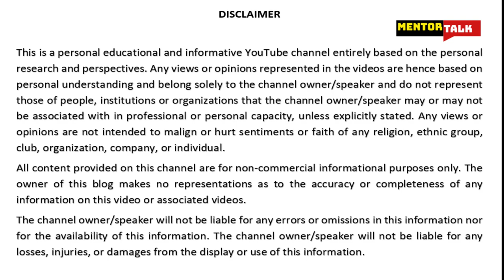Do Not Pretend - Be Who You Are Success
Be who you are – Do not pretend who you are not

We all get caged with the judgements of the people around us and the absurd norms of the hypercritical society. I am a lawyer by profession but by hobbies and passion, I am a creative person. I do multiple things. I have a music studio, where I do music, play instruments, arrange, and mix music; I do renditions and voiceovers; and I engage in blogging and video talks, lectures, and discourses. In short, I share my skills.

I remember when I formally started engaging in these hobbies and started posting my creative work on social media, many people in society became critical that it will impact my image as a lawyer. A plastic image. That was so lame and ludicrous. But that is what our society is made of – people will be always judgmental about you – they will not let you breathe – they will chain you with their disparaging opinions.

Never get let down and influenced by those people who try to pull you back or pull you down. They are the ones who are cut out like robotic equipment in a living body.

You should never be pretentious; you have natural traits and interests and creative skills. Everyone has them. It is just that most of us put a lid on them due to societal pressures and judgments. Be truthful and honest to your own self. First, you are answerable to your inner self. Creative hobbies and passion or for that matter any diversion or interest or activity which gives you enthusiasm is the oxygen of your mind and soul.

I may be sounding like wisdom or spiritual guru but I am not. I am just sharing something from my experience. I have promised so many students, interns, associates and friends that I will be sharing the bits and pieces of my experience of last 3 decades in different forms. It is better to learn things at the cost of the experience of others than going through the same on your own, wherever it is possible.

Be who you are, never pretend who you are not. That is the first major step towards success and enhancement of your self-esteem and confidence. Once you have overcome that challenge and mental block, more than half of your aspirations will get shaping up in the direction of a success story.

Remember that when you pretend, you are like an ostrich. You are burying your real face and head beneath the sand. You are walking away from reality.
I am here reminded of a beautiful quote by Mokokoma Mokhonoana a South African Philosopher, and a Social Critic. He says “Plants are more courageous than almost all human beings: an orange tree would rather die than produce lemons, whereas instead of dying the average person would rather be someone they are not.”